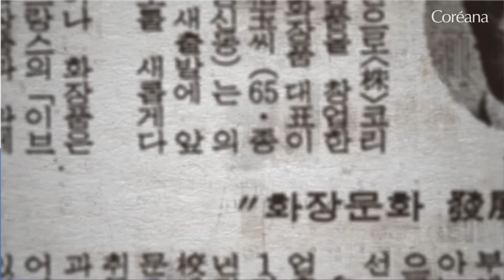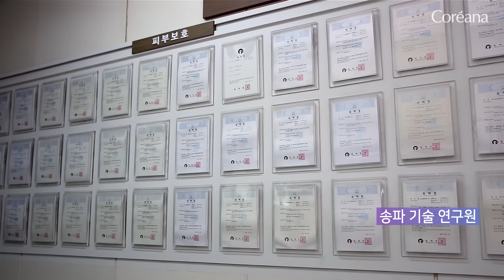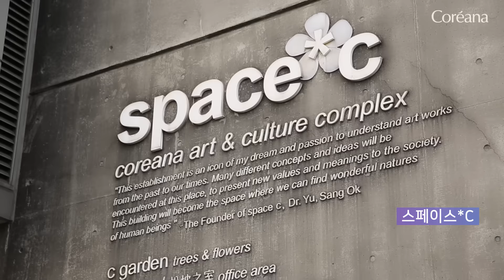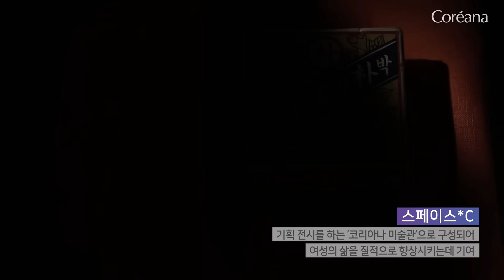아름다운 행복을 나누는 기업 코리아나화장품 (CoreanaCosmetics)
100년 기업을 꿈꾸며 아름다운 행복을 나누는 기업
코리아나화장품(CoreanaCosmetics)의 이야기를
직접 확인해보세요.